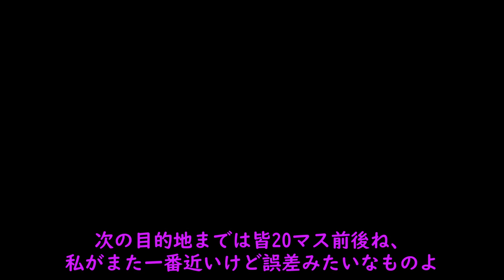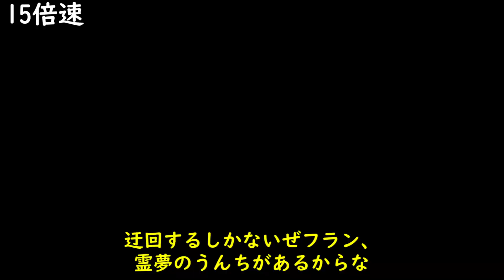最強カード決定戦！社長毎に異なるカード縛りで20年バトル！2年目【桃鉄令和】【ゆっくり実況】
移動系・お金系・物件系・便利系・妨害系
カードを以上に分類し、それぞれのプレイヤーは移動系＋自分が選んだ1つのジャンルのカードしか使えないというルールで桃鉄をやります
その他のルールや各ジャンルのカードリスト等、詳しくはPart1を見てネ

使用素材
・DOVA-SYNDROME
・いらすとや
・8:51:22 pmの云々
・fub工房
・フロップデザイン

使用ソフト
・ゆっくりムービーメーカー4
・Aviutl
・OBS Studio